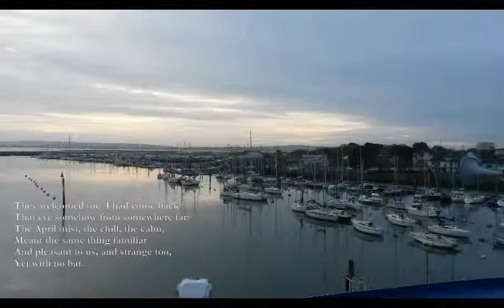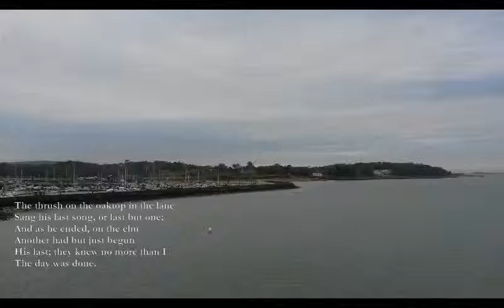Home [EDWARD THOMAS poem set to music]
The pictures were taken on the Wightlink ferry from Lymington to Yarmouth, Isle of Wight, on a January morning.

The score, together with midi, backing track and mp3 are available free on request.

Home [“Often I had gone this way before”]
BY EDWARD THOMAS
Intro: Dm C Gm, Dm C Dm

Dm C Gm
Often I had gone this way before:
But now it seemed I never could be
                                                          Dm
And never had been anywhere else;
           F                              Gm
'Twas home; one nationality
       Am                     Gm
We had, I and the birds that sang,
         Am
One memory.

They welcomed me. I had come back
That eve somehow from somewhere far:
The April mist, the chill, the calm,
Meant the same thing familiar
And pleasant to us, and strange too,
Yet with no bar.

Bb Am Dm
The thrush on the oaktop in the lane
C Bb
Sang his last song, or last but one;
Am Gm
And as he ended, on the elm
Bb C Dm
Another had but just begun
C Bb
His last; they knew no more than I
C Dm
The day was done.

Then past his dark white cottage front
A labourer went along, his tread
Slow, half with weariness, half with ease;
And, through the silence, from his shed
The sound of sawing rounded all
That silence said.